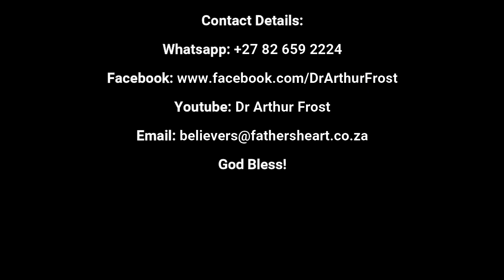Sacrifice of praise | Dr Arthur Frost | Communion | 20 May 2023